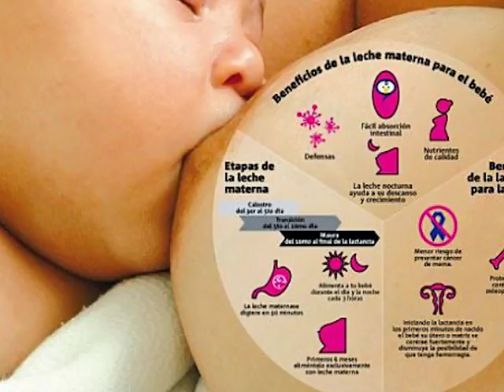MES DE LA LACTANCIA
Alina Kobziar, Coordinadora de Salud de la Cruz Roja destacó que van a llevarse a cabo actividades conjuntas entre Cruz Roja, el Área Departamental de Salud, OSEP y Amamantar, para promover la lactancia materna exclusiva hasta los 6 meses.